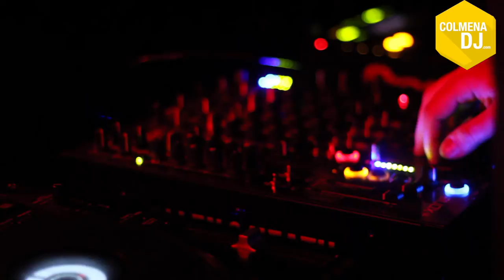IGNACIO AGUIRRE & RICARDO MOLINARI_______I LOVE MARTECH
TREMENDO LOS MARTES EN NAVE LUNA______EL NIVEL DE DJS, LA GENTE, TODO_________POR ALGO LOS MARTES SON DE NAVE LUNA HACE AÑOS.

ESTA SESSION IGANCIO AGUIRRE Y EL RESIDENTE RICARDO MOLINARI